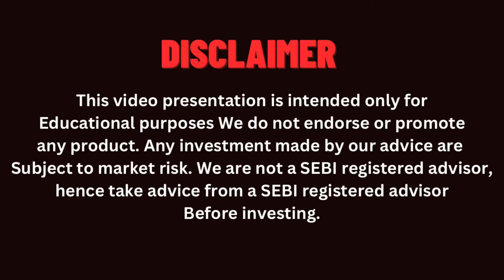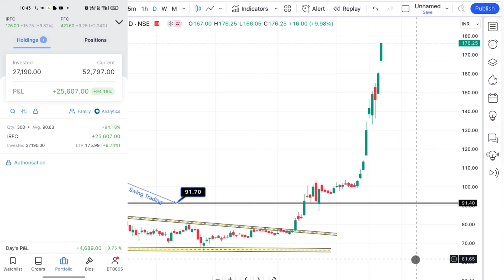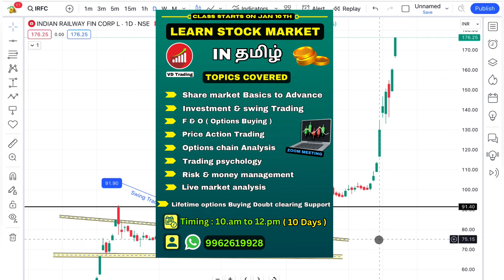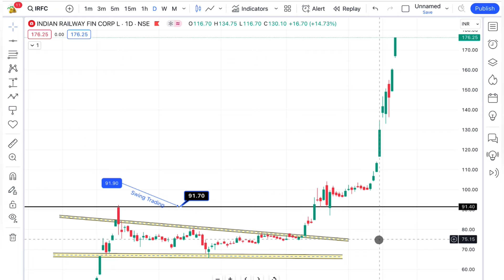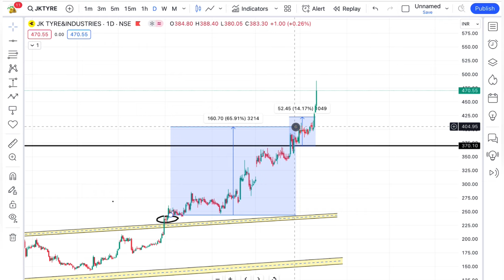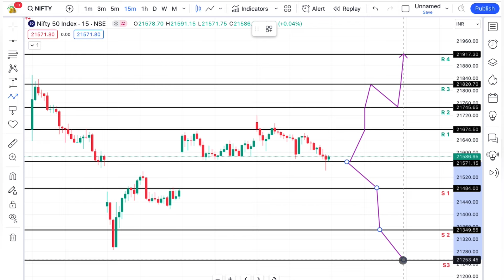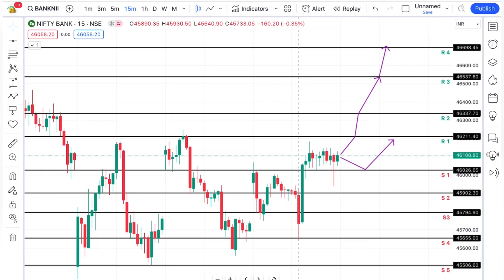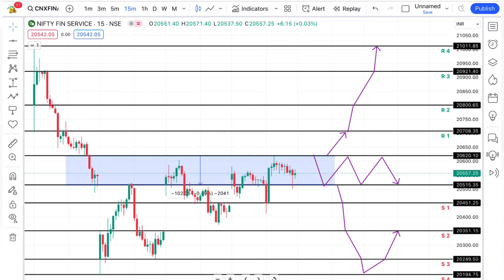Swing Trading Power இது தெரிந்தால் போதும் லாபம் பெறலாம் 🔥| Swing Trading கற்றுக்கொள்ளுங்கள்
📚 VD Trading Course contact WhatsApp message ( 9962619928 )
Swing Trading Power.